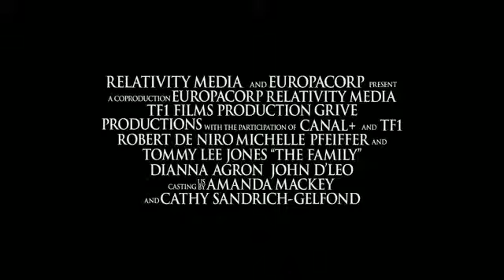Малавита The Family трейлер без цензуры